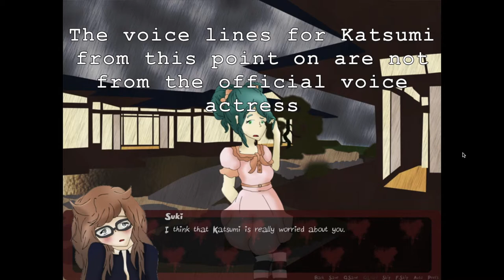The Illness Called Love 1.0 The Royal Rebels 4 Twins pt 2